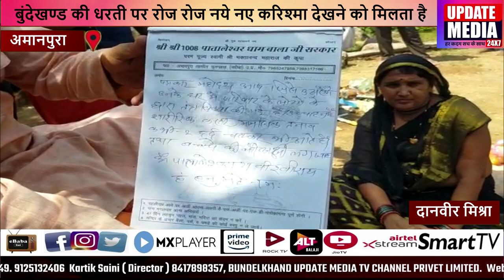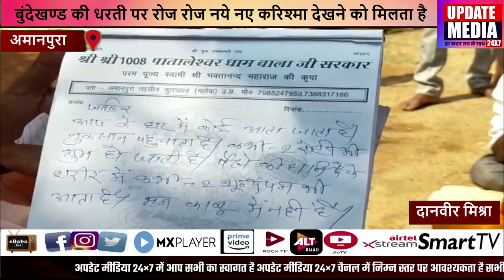श्री श्री 1008 पातालेश्वर बाला जी महाराज का अदभुद नजारा जिसे देख कर आप भी राह जायेगे @BLACKPINK ​